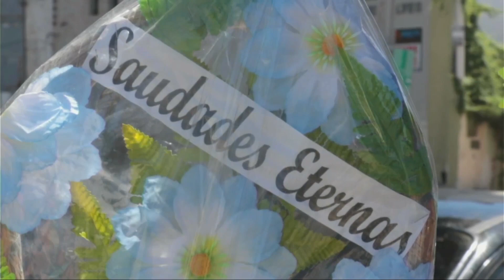Profissão: Coveiro | UERN TV NOTÍCIAS 26/07/23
Clique e confira essa matéria sobre a profissão de coveiro.

Produção: Miguel Nunes
Reportagem: Arthur Alves
Imagens: Zenóbio Oliveira
Edição: Zenóbio Oliveira